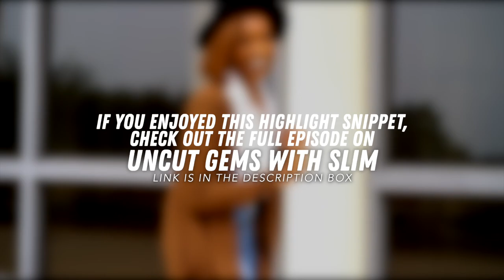Slim Reshae Talks Getting Your Hunger Back | Uncut Gems with Slim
This week’s gem is encouraging you to get your hunger back. It's time to put that potential to work!

Hey beyoutiful people! My name is Jasmin, better known as Slim Reshae and I am the host of Uncut Gems with Slim.

I am a beauty + natural hair influencer on Instagram and YouTube and I am super excited to have you all join me here on this podcast! Thank you in advance for listening and I hope this week's gem was beneficial. I am excited to share with you all weekly motivational spiels, occasional interviews, and countless tokens of wisdom to help you in this journey called life!

FREQUENTLY ASKED QUESTIONS:
► After Effects
What mic do you use?
► FIFINE Studio Condenser USB Mic
► Omnidirectional Condenser Lavalier Mic
► Zoom H1n Portable Recorder
What camera do you use?
► Canon 80D Video Creator Kit
► Canon 50mm f/1.8 Lens
► Sigma 30mm f/1.4 Lens
What kind of lighting do you use?
► Neweer 18” Ring Light
► Softbox Lights